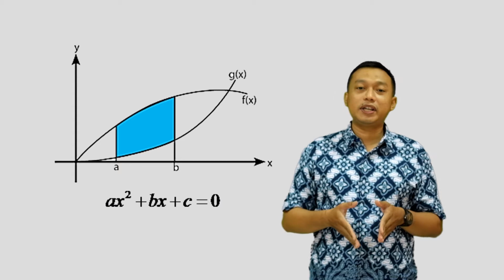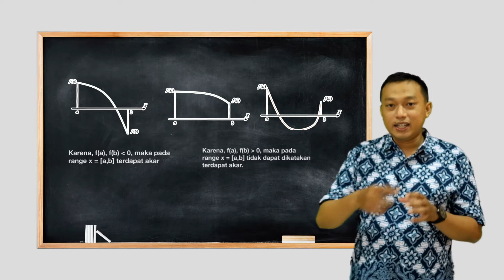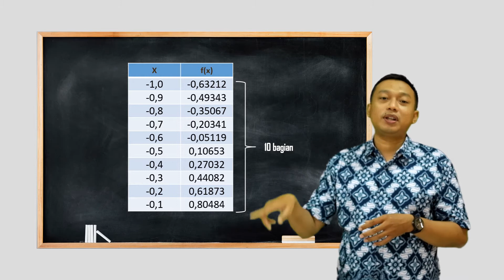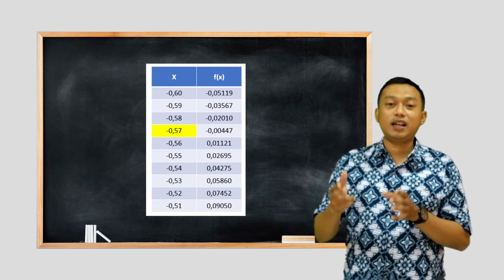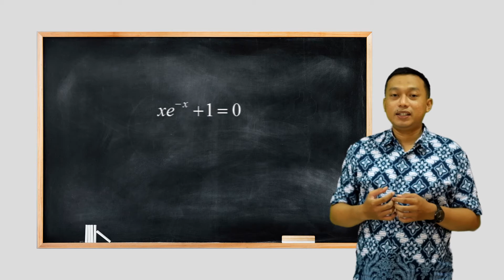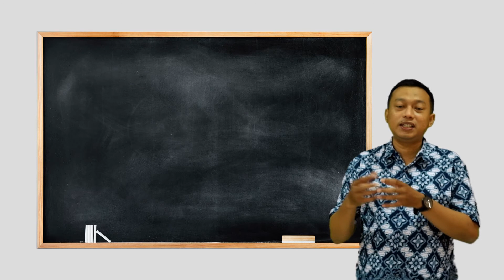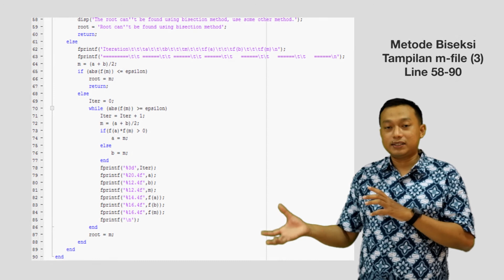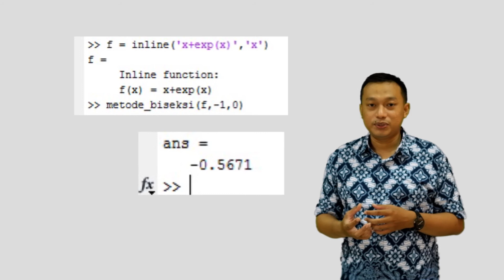Metode Numerik: Metode Tabel dan Metode Setengah Interval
Video tutorial materi ini menyampaikan tentang pembahasan mengenai perhitungan persamaan non linier dengan pendekatan algoritma dengan metode tabel dan metode setengah interval (Biseksi).